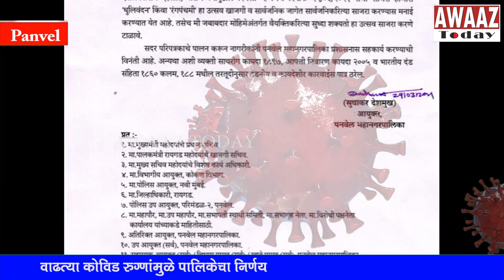Panvel municipal commissioner Sudhakar Deshmukh bans Holi celebrations in Panvel tocurb covid spread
Panvel municipal commissioner Sudhakar Deshmukh bans Holi celebrations in Panvel to curb covid spread
होळी, धूलिवंदन व रंगपंचमीचा उत्सव अगदी 2 दिवसांवर येऊन ठेपलाय... मात्र कोविड रुग्णपनवेल मध्ये दिवसेंदिवस वाढत असल्याने सार्वजनिकरीत्या व खासजी पद्धतीने हा उत्सव साजरा करण्यास पनवेल महापालिकेने मनाई केली आहे. रंगांची उधळण करणारा हा सण वाढते कोविड रुग्ण पाहता साजरा न करण्याचे आवाहन पालिका आयुक्त सुधाकर देशमुख यांनी केले आहे.. दरम्यान होळी सारख्या सणावर निर्बंध लागल्याने नागरिकांच्या आनंदावर विरजण पडले आहे.. असे असे तरी कोविड मधून बाहेर पडण्यासाठी प्रशासनाला सहकार्य करण्याची भूमिका नागरिकांची आहे.. या निर्बंधां बाबत पालिका आयुक्त सुधाकर देशमुख यांनी अधिक माहिती दिली आहे

For Awaaz Today, Shweta Bhoir, Panvel.